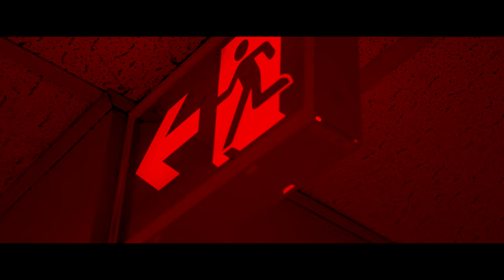Dix-Iple Deca X Jamal Jaykob - Blackout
Écrit et interprété par Gino Oray et Jamal Jaykob Oray
Produit par Lemind et TheGntleGiant
Enregistré, Dix-Iple Deca Pour HautStyle
Mixé et masterisé par @lemindmusic
Filmé par @PeeZeeTheDirector